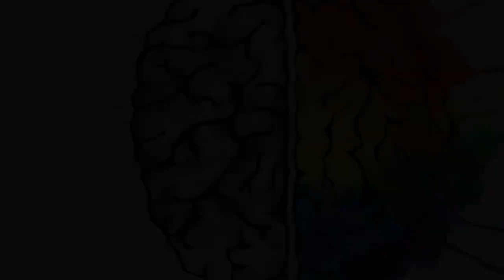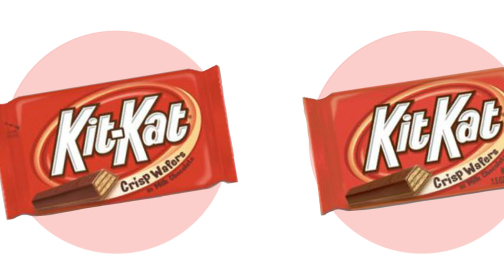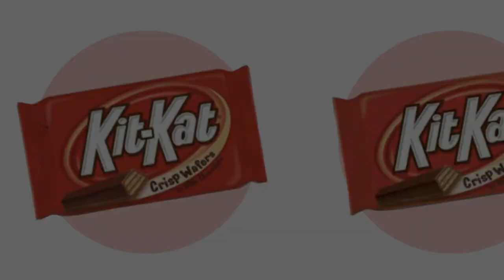What is Mandela Effect ? Facts and Examples (In Nepali)